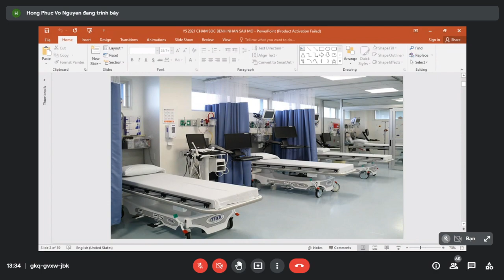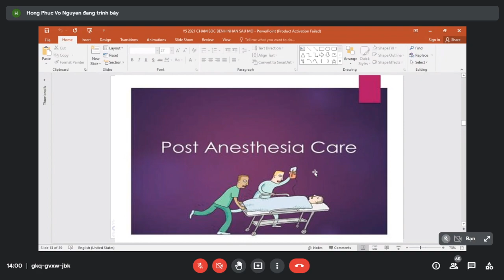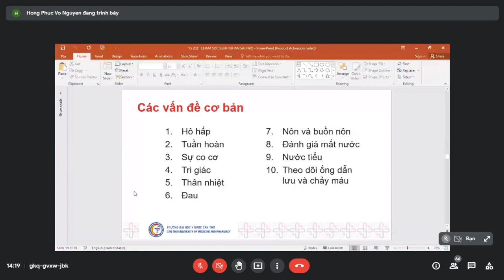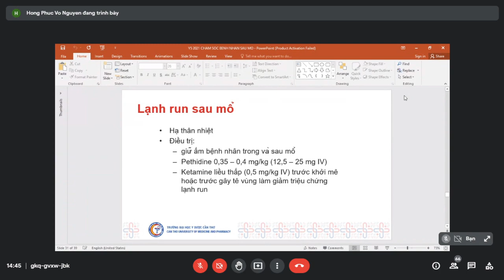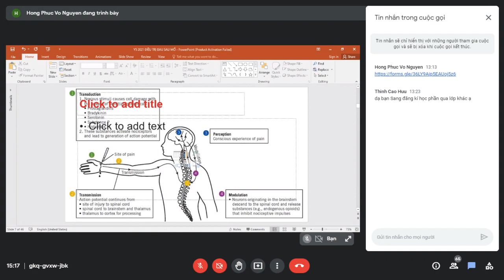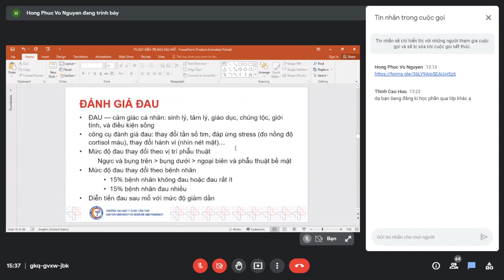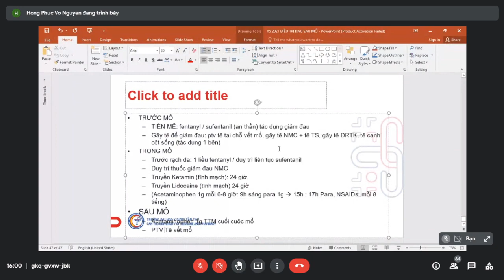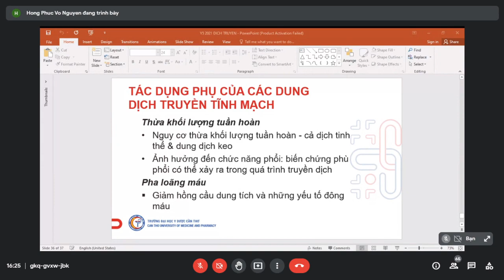GMHS | Chăm sóc bn sau mổ, Điều trị đau sau mổ - Dịch truyền